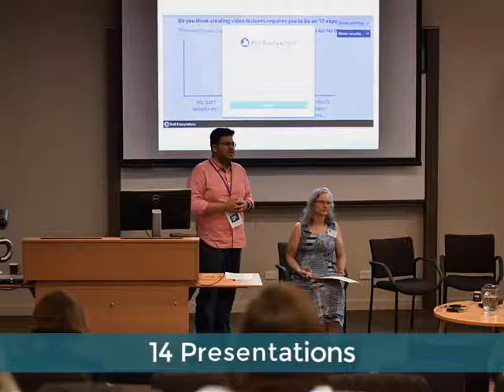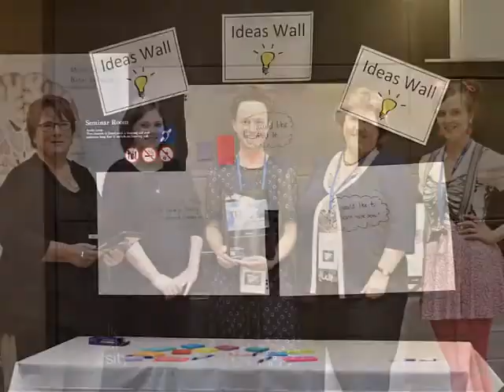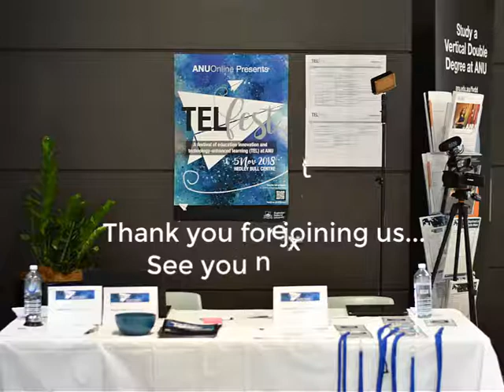TELFest 2018 Highlights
A highlight reel from the 2018 TELFest event held at ANU, 5 November 2018.